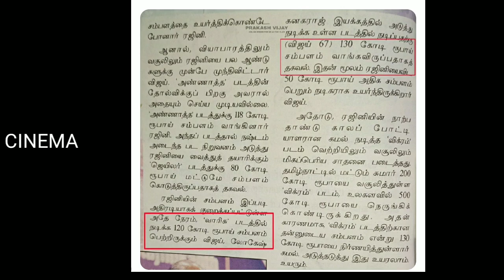CINEMA | JailerShooting&Release&Onboard, ShootingSpotStillLeakedVarisu&தளபதி67ThalapathyVijaySalary